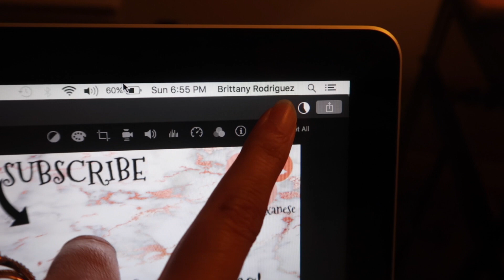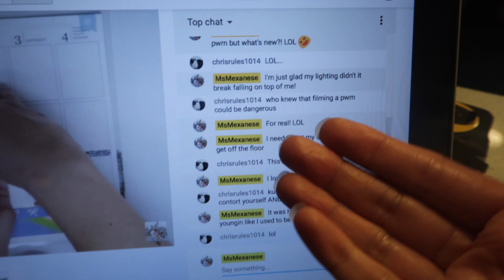BEST DRESSED MOANA HALLOWEEN COSTUME! | October 28-29, 2018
↓ OPEN FOR MORE INFO ↓

In today's vlog I combined two days into one vlog to get closer to present day! On the first day not a lot happened BUT Hiram made my favorite soup albondigas! Link to his video on how to make it below!! Then I took Alondra to a trunk or treat and she was the BEST dressed Moana Halloween costume!! She really is the cutest Moana! I hope y'all enjoyed today's vlog! Please thumbs up for more daily vlogs!